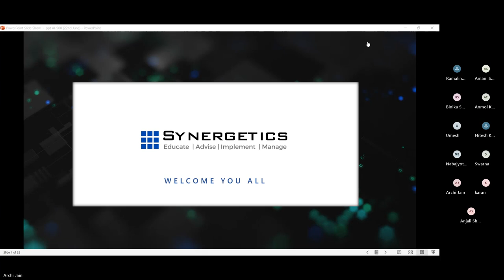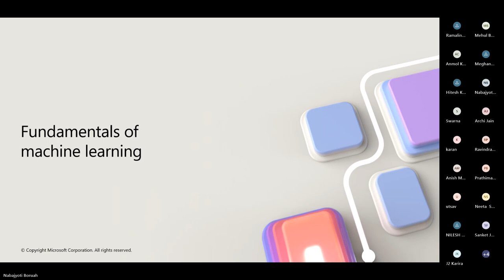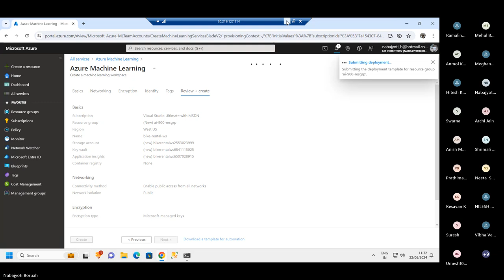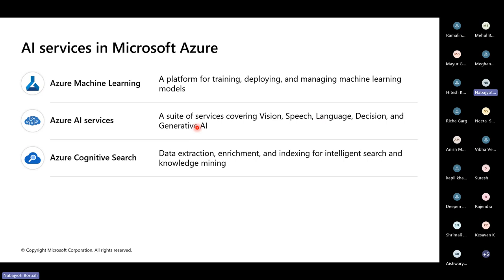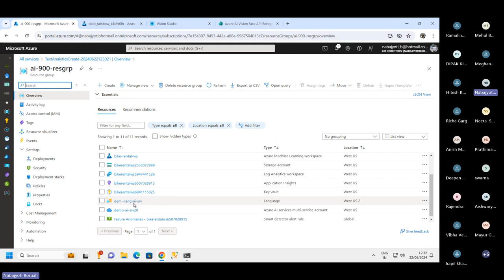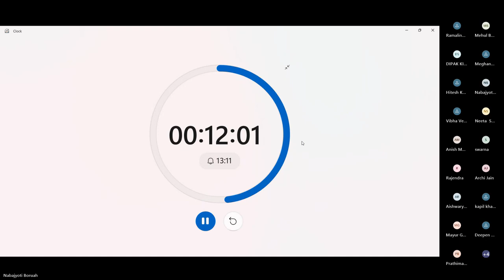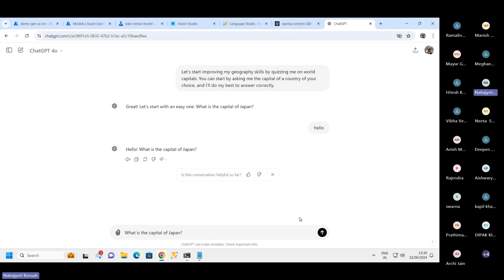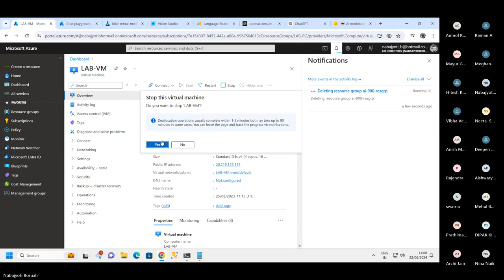Azure AI Insights: Understanding the Core Principles of AI-900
(Details)
Objective: Unlocking AI Understanding: Exploring the Essence of AI-900 with Azure Insights
Topics:
Unlocking AI Understanding: Exploring the Essence of AI-900 with Azure Insights
Artificial Intelligence workloads and considerations
Fundamental principles of machine learning on Azure
Features of computer vision workloads on Azure
Features of Natural Language Processing (NLP) workloads on Azure
Features of generative AI workloads on Azure

Why Synergetics?